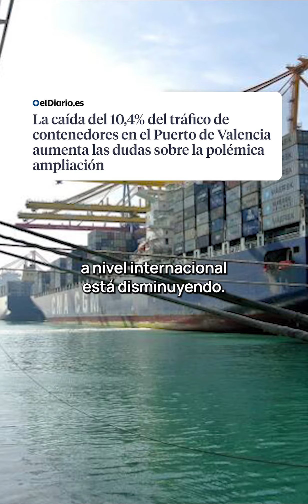Rechazamos la financiación de la ampliación del Puerto de Valencia con fondos europeos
Preguntamos a la Comisión Europea por la financiación de la ampliación del Puerto de Valencia, una infraestructura sin declaración de impacto ambiental, con fondos europeos.